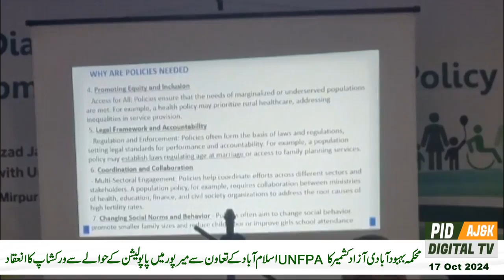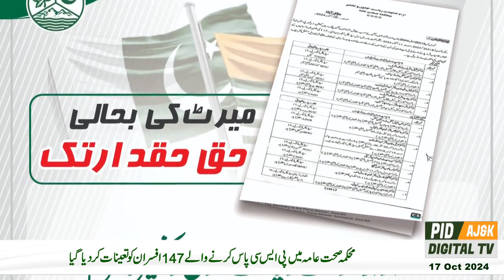آج کا خبرنامہ 17 اکتوبر 2024